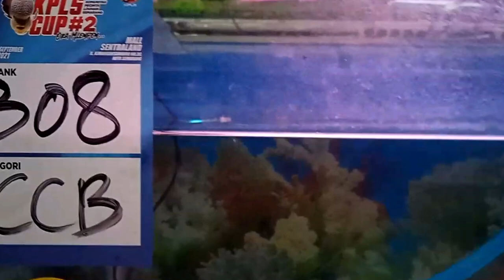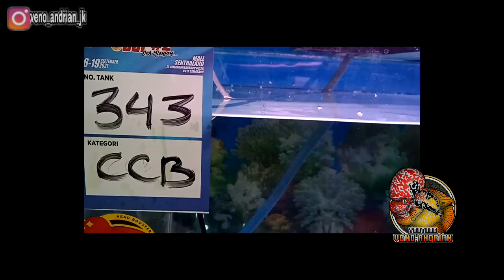KUMPULAN LOUHAN CENCU SIZE JUMBO JUARA 1-10 DI KONTES KPLS SEMARANG